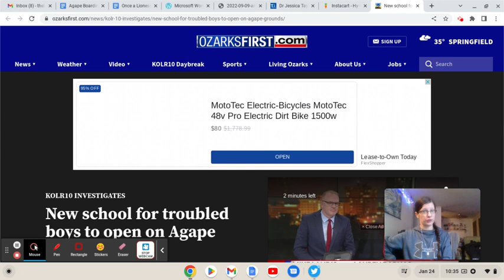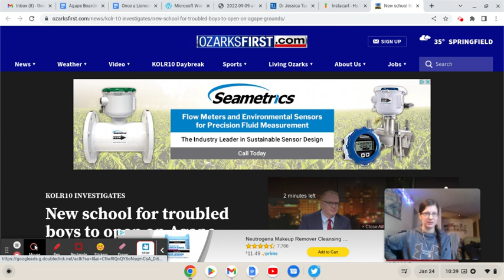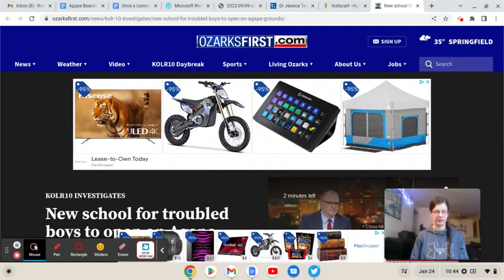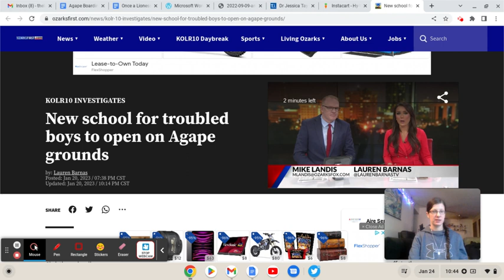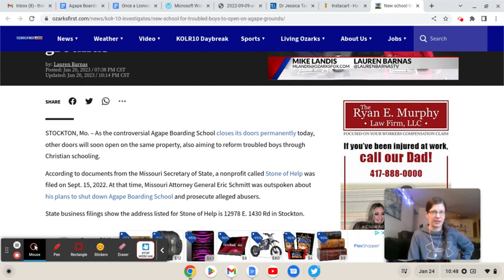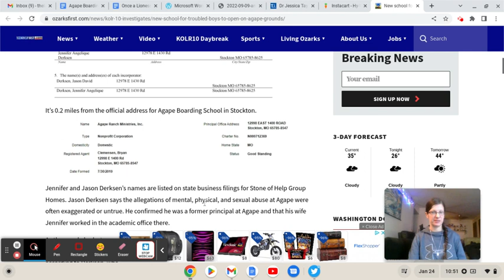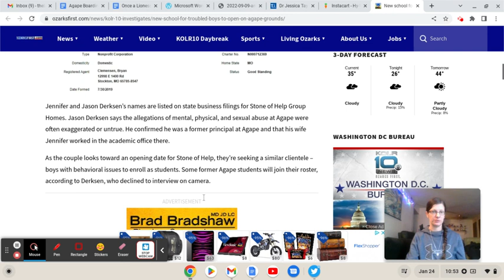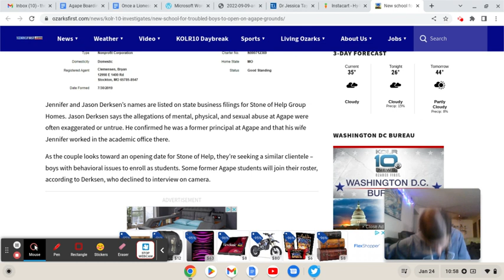New School Same As The Old School: Agape Boarding School Didn't Close, it Rebranded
StopTheShock Info